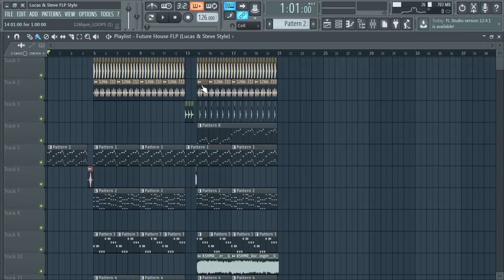Future House FLP (Lucas & Steve Style)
►►Plug-in's you'll need:

-True Piano
-Sausage Fattener
-Izotope 5
-Sylenth1

Big Room, VINAI, FLP, TEMPLATE, Progressive House, Tutorial, Deep House, Dimitry Vegas & Like Mike, Martin Garrix, R3HAB, W&W, NCS, Electronic Music, dj, pionner, Spinnin Records, Tomorrowland, UMF,
Marshmello Is Tiësto, MATTN, Oliver Heldens,